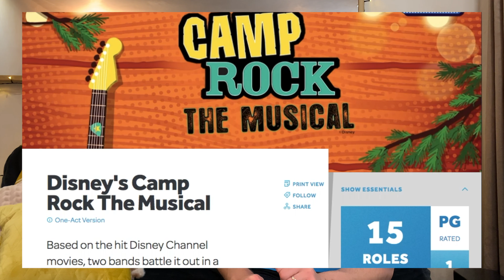THE BEST DISNEY ON-STAGE MUSICALS! // My Top 5 Disney Broadway Musicals!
Well, whoever thought of coming up with Disney Musicals is my hero! I absolutely love Disney Musicals and here is a randomised list of my TOP 5!

Since I was a kid, I was always obsessed with Disney. I watched all the movies over and over and I don't even regret it! And then they started becoming on-stage musicals and I was living my fantasy!! I love musical theatre and Disney and On-Stage Disney musicals are a gem. I've seen some of them live and I can't wait to return to the theatre to see more Disney on Broadway magic!

MY TOP 5 DISNEY MUSICALS (in a randomized order):
○ Tarzan
○ Finding Nemo
○ The Hunchback of Notre Dame
○ Frozen
○ Newsies!

As mentioned in the video, here is my AppleMusic Playlist including some songs from the mentioned Disney Musicals

Let me know what your favourite Disney On-Stage Musicals are in the comments below. I would love to see if we have any in common and also, if you have seen of them LIVE let me know what your experience was like!

Let me know what other content you'd like me to create. I love creating these videos for you all, so make sure you let me know what else you want to watch and learn about!

Gear used to film this video:
○ Camera: iPhone XS Max Back Camera in 4K
○ Audio: Microphone installed within iPhone XS Max